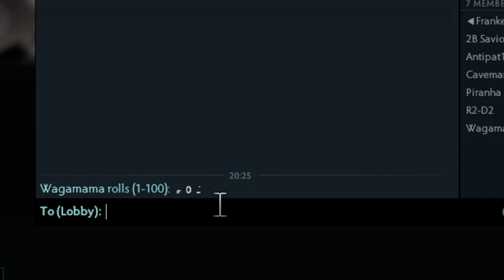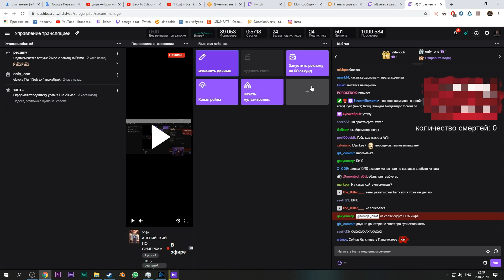АЛОХА НАЕЗЖАЕТ НА МЭДДИСОНА | РАЗБОРКИ КУМАНА И W33 | ТОП МОМЕНТЫ ДОТА 2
Ежедневный, бесплатный кейс и 15 рублей при регистрации!